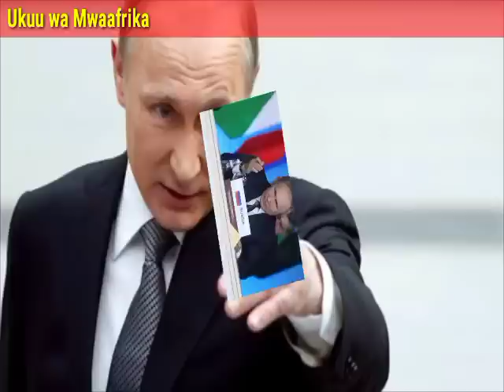MFARANSA KASHAMBULIA NIGER/KIONGOZI WA WAASI NCHINI NIGER ATANGAZA KUMRUDISHA KIBARAKA